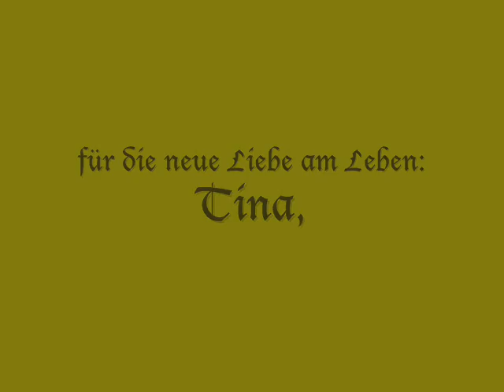Hundekutsche Teil 1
Wir bauen eine Hundekutsche für ehemalige Wachhunde, die nun Sporthunde werden.